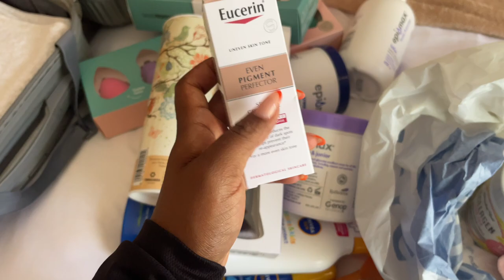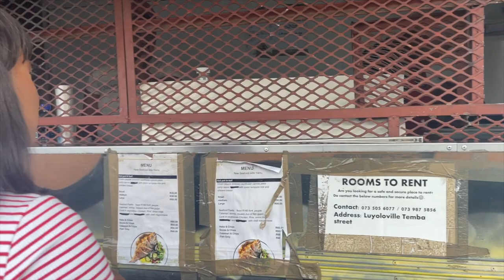VLOG | ROAD TRIP TO CAPE TOWN | MY FRIEND IS A BRIDE | TRADITIONAL WEDDING | SOUTH AFRICAN YOUTUBER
Hey loves!

As promised here is a video of my trip to Cape Town attending our friends wedding.